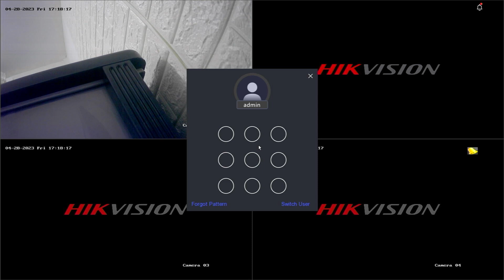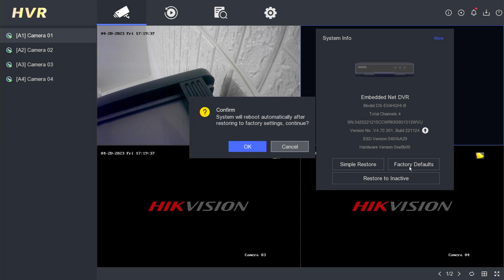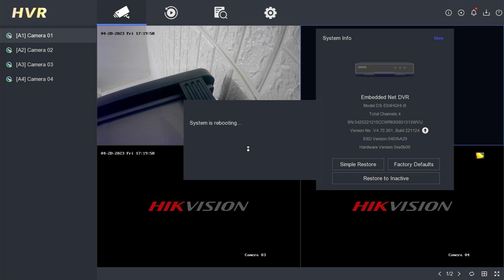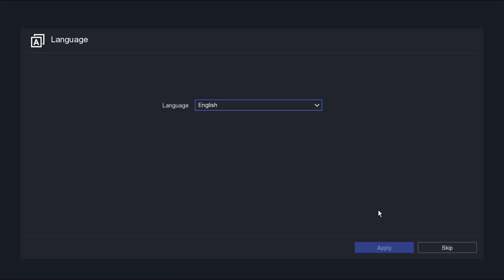[UPDATE 2023] Cara Reset Default DVR Hikvision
Butuh Bantuan? Silahkan klik

Video ini menjelaskan bagaimana [UPDATE 2023] Cara Reset Default DVR Hikvision. Video ini juga berkaitan dengan hikvision dvr password reset, hikvision password reset, reset password dvr hikvision, how to reset dvr to factory default hikvision, cara reset default dvr hikvision, dan cara reset dvr hikvision.